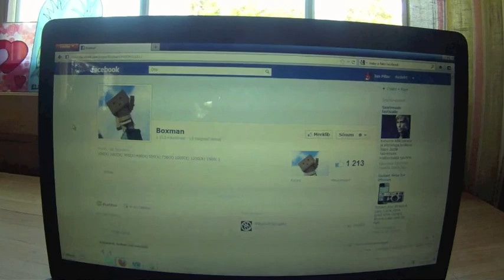Pivarootsi kunstilaager 2012 - Boxman